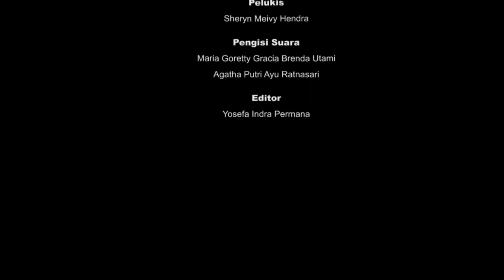MATA KULIAH APRESIASI SENI | CORONART - DISSONANCE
Munculnya virus covid-19 menimbulkan dampak yang sangat besar, bukan hanya mempengaruhi kesehatan saja namun semua faktor pun ikut terdampak seperti  yang kami rasakan sebagai seorang mahasiswa. Beradaptasi dengan kegiatan belajar mengajar menggunakan metode baru yaitu secara online tidak semudah yang dibayangkan. Banyak hal yang menjadi pro kontra dalam fase ini.

Dalam karya seni ini kami memilih judul “DISSONANCE” karena memiliki arti sebuah ke-tidak harmonis-an akan dua pihak, merepresentasikan konflik batin yang diangkat dalam video. Kami berusaha menggambarkan konflik batin sebagian mahasiswa di bawah kondisi karantina pandemi yang kemudian diekspresikan ke dalam media seni masing-masing seperti lukisan, puisi dan musik.

Melalui project karya seni ini, kami ingin menampilkan keluh kesah yang di alami mahasiswa arsitektur selama mengikuti perkuliahan daring ini. Bulan demi bulan kami lewati hingga akhirnya pergumulan dan kejenuhan kami pun memuncak dan entah kapan semua ini akan berakhir. Namun kami tetap bersyukur karena masih banyak hal positif yang bisa di ambil dari semua ini.

Tema: Seni kolaborasi
Mata kuliah: Apresiasi Seni
Jurusan: Arsitektur
Nama Anggota:
1. Agatha Putri Ayu R.
2. Meredith S. Manurung
3. Sheryn Meivy H.
4. Maria Goretty Gracia B.U.